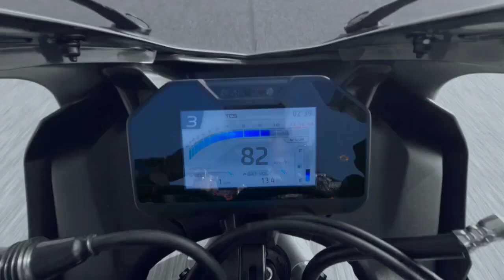New yamaha r15m 2023 model review Yamaha R15Mv4